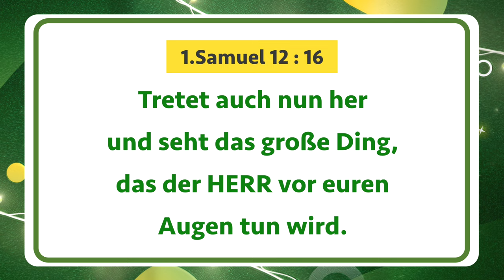Wandeln mit Jesus | Bruder Mohan C Lazarus | January 5 | German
Walk with Jesus - January 5